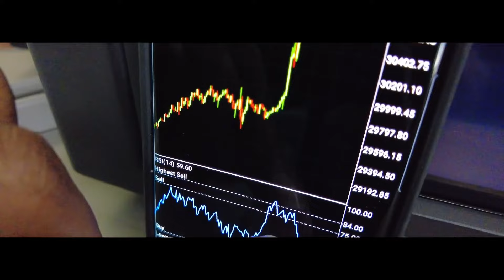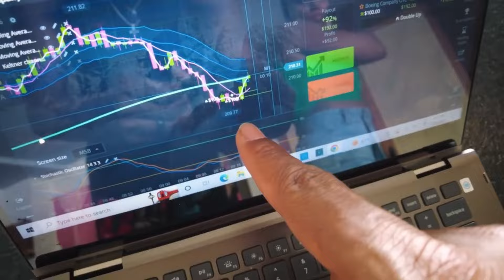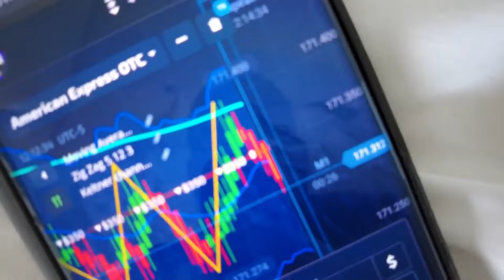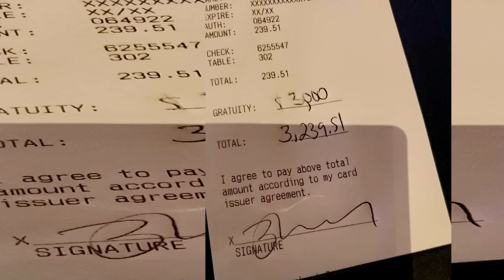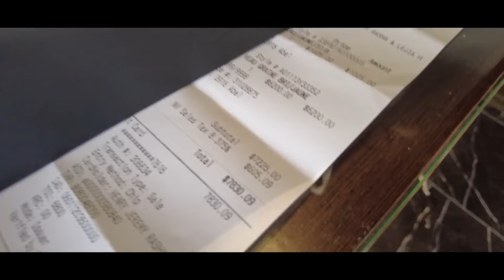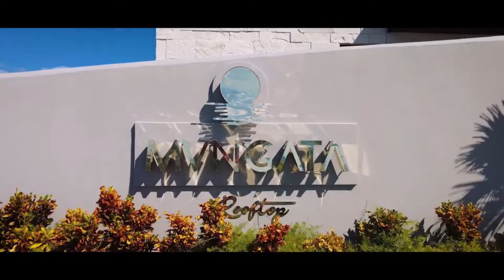When Trading GET'S FUN | JEREMY CASH